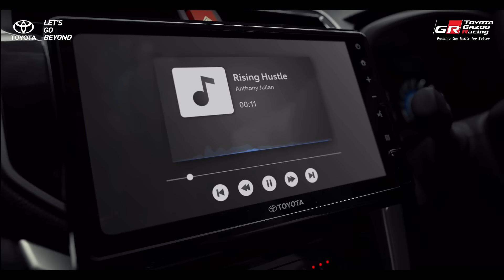New Rush GR Sport – Dare to be Bolder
Rush GR Sport returns for all Toyota Friends seeking a more active and sporty presence on the road.

The New Bold Sporty Dashboard and interior accents, now finished in a sophisticated black, create a lasting impression that intensifies with every drive. A New 9-inch Head Unit seamlessly integrates with your smartphone, keeping you connected and entertained throughout your journeys.

The Rush GR Sport’s exterior with the New Black Glossy Front Grille, the Dauntless Rear Bumper spoiler, and the New Two-Tone Alloy Wheels represent the tough-looking and embolden the exciting journey to overcome every terrain.

Rush GR Sport hadir kembali untuk Toyota Friends yang ingin tampil lebih aktif dan sporty  saat jalani hari.

New Sporty Dashboard dan ornamen interior—yang kini hadir dalam warna hitam—membuat kesan bold semakin terasa saat berkendara. Dilengkapi dengan New 9” Head Unit with Smartphone Connectivity untuk menemani setiap perjalanan Anda.

Eksterior Rush GR Sport seperti New Black Glossy Front Grille, New Dauntless Rear Bumper Spoiler, dan New Two-Tone Alloy Wheel yang memiliki tough look menjadikan perjalanan melewati berbagi medan menjadi lebih exciting.